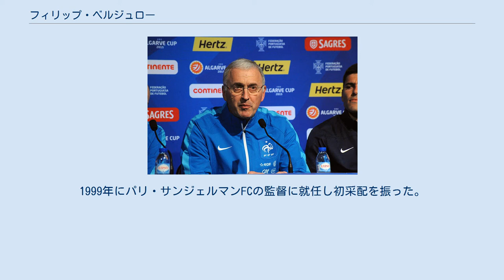フィリップ・ベルジュロー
ピレネー＝アトランティック県出身の人物
フィリップ・ベルジュロー（Philippe Bergeroo 、1954年1月13日 - ）は、フランス・ピレネー＝アトランティック県・シブール出身の元フランス代表サッカー選手、サッカー指導者。
 1971年にFCジロンダン・ボルドーでデビュー。
LOSCリール・メトロポール、トゥールーズFCで長くゴールマウスを守った。
 フランス代表としては、1979年10月10日のアメリカ代表との親善試合で後半から交代出場し初キャップを記録した。
1982 FIFAワールドカップの代表メンバーには選出されなかったが、UEFA欧州選手権1984のメンバーには選出され優勝を経験。
1986 FIFAワールドカップメンバーにも選出された。
 1988年に現役を引退。
 1990年から98年までフランス代表のGKコーチとしてファビアン・バルテズらを指導し、1998 FIFAワールドカップ優勝に貢献。
1999年にパリ・サンジェルマンFCの監督に就任し初采配を振った。
2002年にスタッド・レンヌの監督を務めた後、世代別の監督として再びフランス代表の現場に復帰。
カリム・ベンゼマやサミル・ナスリの87年組の監督に就任すると、2004年に開催されたU-17欧州選手権優勝へ導いた。
 2013年、フランス女子代表の監督に就任。